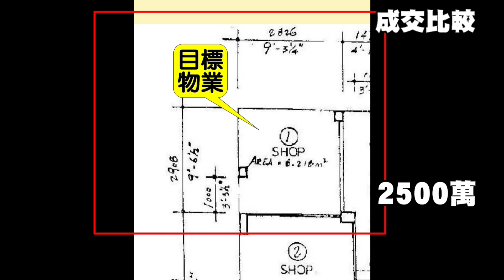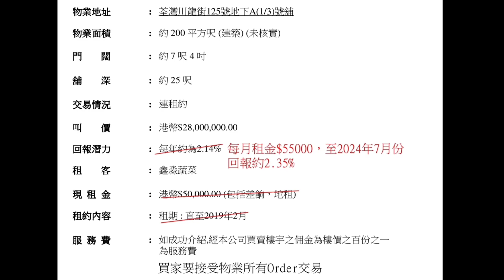（註冊2150萬）街市舖王對面！今日新聞！第4050成交，市傳2150萬，感覺5分，荃灣川龍街125號地下A舖，建築面積約200呎，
（註冊2150萬）街市舖王對面！今日新聞！第4050成交，市傳2150萬，感覺5分，荃灣川龍街125號地下A舖，建築面積約200呎，實用面積約180呎，門闊約7呎4吋，深約25呎，市傳成交約2,150萬，租客鑫淼蔬菜，租金$55,000至2024年7月，回報率約2.35%，樓齡60年。最新簽約日期是2023年4月。實用呎價11.9萬。

對面舖，實用88呎，2023年註冊成交2500萬，實用呎價港幣28.4萬元，香港街市呎價舖王！

三大優點：
（1）小巷單邊
（2）做生意門面闊
（3）地段有成交支持

三大注意事項：
（1）實用面積細
（2）來去水等配套
（3）晚上較靜

Sold for HK$21.5 million，Shop A, G/F, 125 Chuen Lung Street, Tseun Wan, Gross Area about 200 sq ft, usable area about X sq ft, width about 7 ft 4 in, depth about 25 ft, sold at HK$21.5 million, building age 60 years. Tenant 6鑫淼蔬菜, rent is $55,000 until Jul 2024. Latest transaction date is 4/2023.

Rental Analysis: Based on the 2.7% average rental yield of retail property by the Hong Kong Rating and Valuation Department, monthly rental income of HK$$48,375 is the market value.

關於盛滙： 盛滙商舖基金 Bridgeway 管理有限公司 (盛滙)是香港首間證監會持牌專的香港商舖基金管理公司 (BBL 650)。自2016年盛滙首隻商舖基金推出以來，已買入112間街舖，買賣涉資港幣29.6億，按宗數全港第一。基金長遠目標買入香港1000間街舖增值。

買舖租舖，記住搵我😃 李根興

旗艦《盛滙商舖增值基金》自2019年8月推出以來，已買入87間香港街舖，買賣涉資港幣21.7億，按宗數全港最多。基金只限專業投資者參與 (依香港證券及期貨條例定義，持有不少於港元800萬或等值的流動資產人士或公司) 。想了解更多，可聯絡 Vivian 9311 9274 ，Marc 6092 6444，Joe 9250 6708，Desmond 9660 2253，Ashley 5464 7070，Cherry 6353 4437。公司 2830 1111

邀請李根興私人分享更多買舖／創業心得，或收到即時商舖資訊，可直接 whatsapp 聯絡李根興 Edwin (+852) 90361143 或致電 （+852） 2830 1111。